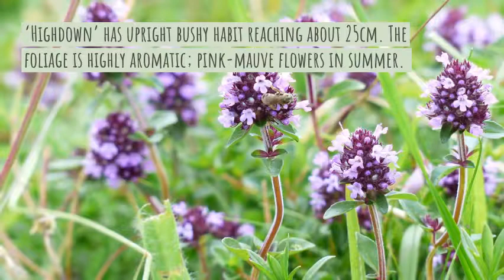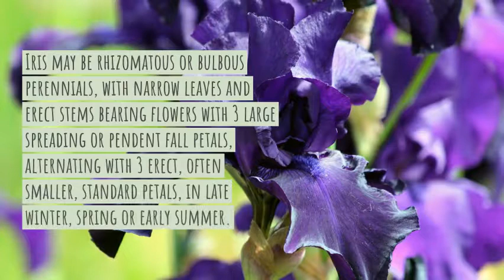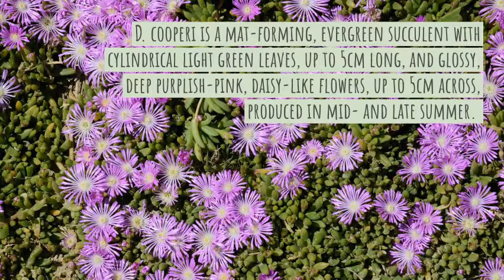9 Drought tolerant plants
If a customer is asking for advice regarding drought-tolerant plants, a selection of the plants below may be worth looking into. for more